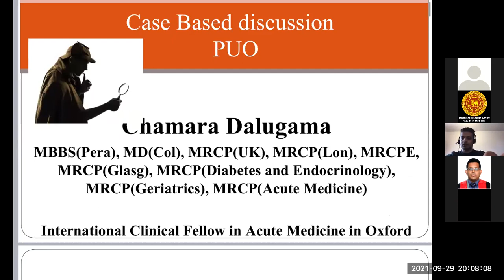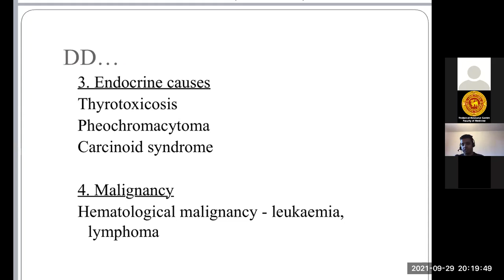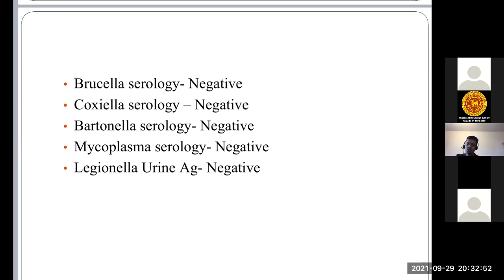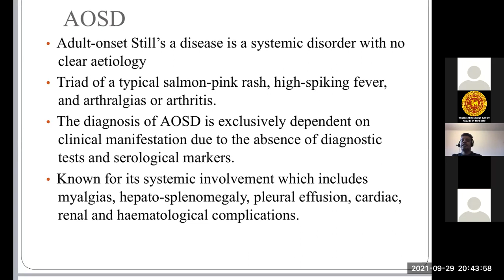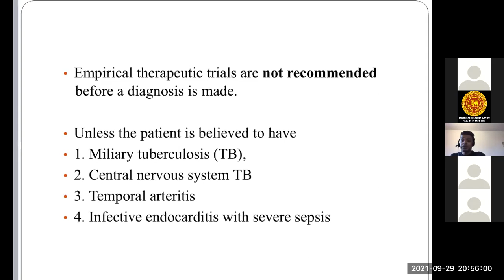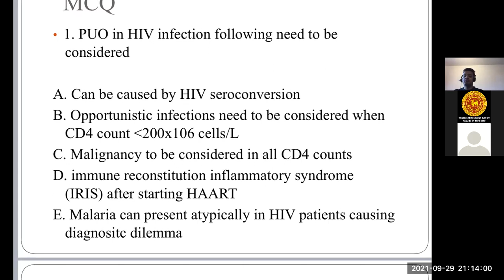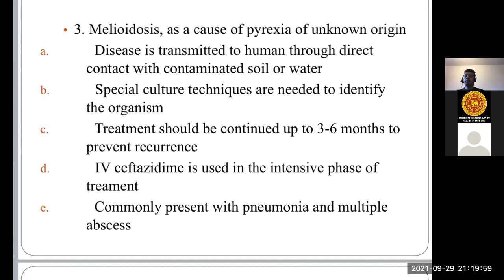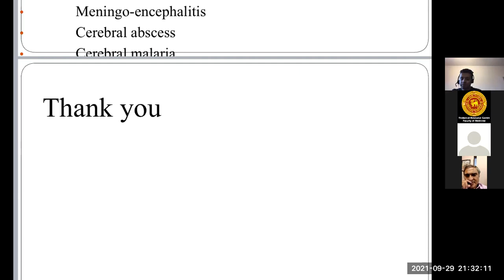PeMSAA Lecture series | 2021.09.29 | Dr Chamara Dalugama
PeMSAA case based discussion and MCQs

Final MBBS Revision with Zoom

Dr Chamara Dalugama
Lecturer and Senior Registrar in Medicine
Faculty of Medicine, Peradeniya

 pemsaa lecture series